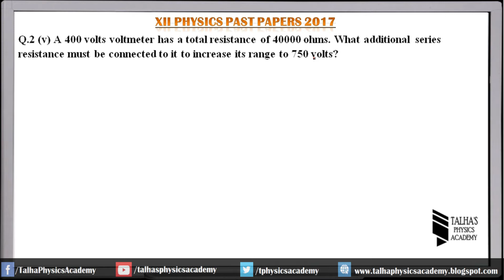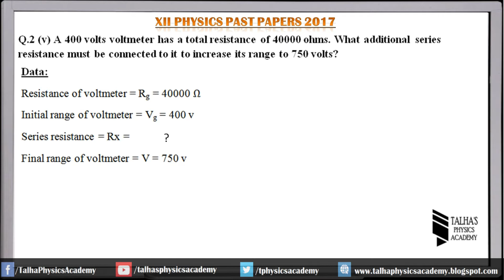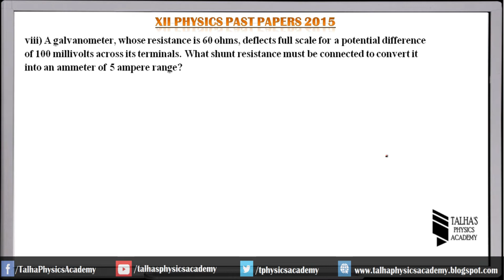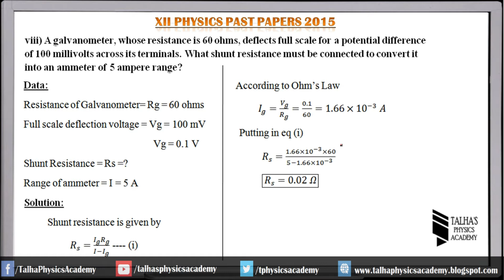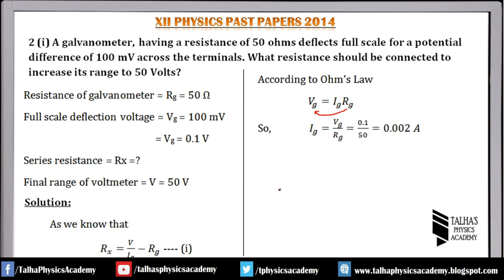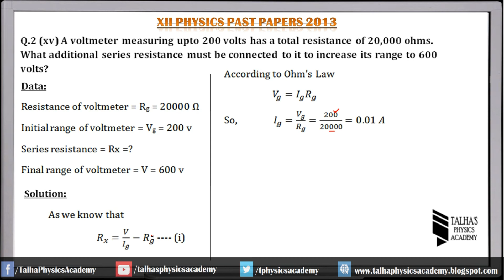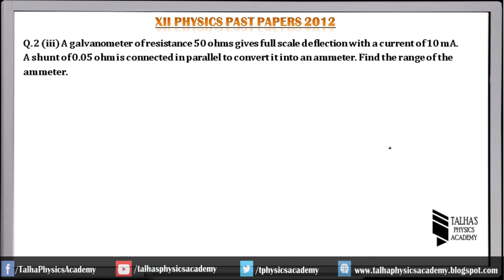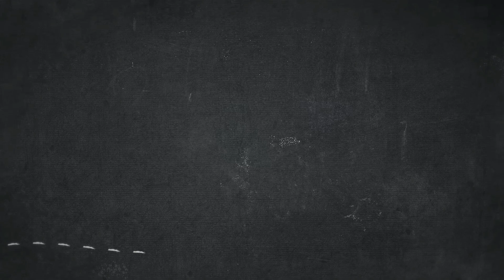Ch#15 - Electrical Measuring Instruments | Past Paper Numerical Solution | 2019 -2010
2019
No Numerical

2018
No Numerical

2017
Q.2 (v) A 400 volts voltmeter has a total resistance of 40000 ohms. What additional series resistance must be connected to it to increase its range to 750 volts?

2016
No Numerical

2015
viii) A galvanometer, whose resistance is 60 ohms, deflects full scale for a potential difference of 100 millivolts across its terminals. What shunt resistance must be connected to convert it into an ammeter of 5 ampere range?

2014
Q.2(i) A galvanometer, having a resistance of 50 ohms deflects full scale for a potential difference of 100 mV across the terminals. What resistance should be connected to increase its range to 50 Volts?

2013
Q.2 (xv) A voltmeter measuring upto 200 volts has a total resistance of 20,000 ohms. What additional series resistance must be connected to it to increase its range to 600 volts?

2012
Q.2 (iii) A galvanometer of resistance 50 ohms gives full scale deflection with a current of 10 mA. A shunt of 0.05 ohm is connected in parallel to convert it into an ammeter. Find the range of the ammeter.

2011
No Numerical

2010
Q.2 (ix) Same as 2014 Q.2(i)